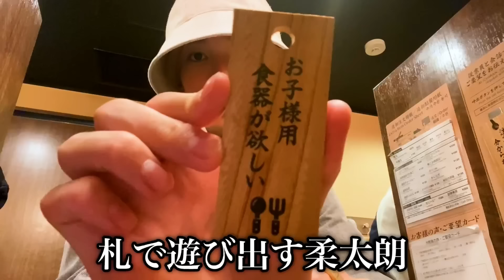【閲覧注意！？】アイドルが一蘭ラーメン早食い対決してみた！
新作YouTubeアップしました
今回はあの有名ラーメン屋「一蘭」さんにて、ラーメン早食い対決を実施🍜
そしてツアー中と言うことで、本場福岡で撮影してきました‼️

早食い且つ、イケメンに食べる、、、
アイドルって大変です🍥✨

【M!LK PROFILE】
M!LKとは、佐野勇斗・塩﨑太智・曽野舜太・山中柔太朗・吉田仁人からなる
変幻自在の5人組ダンスボーカルグループ。
グループ名には「何色にも染まることの出来る存在に」という意味が込められている。
音楽活動にとどまらず、俳優業・モデル・YouTubeにコントなど、
バラエティも難なくこなすユーモアを兼ね備えながら、
ライブでは眩しいほどの「国民的彼氏感」を見せつける
『ギャップ』こそが彼らの最大の武器。

★New Single「奇跡が空に恋を響かせた」2022/08/10 Release

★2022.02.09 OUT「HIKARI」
Stream & Download

■LIVE
「M!LK HALL TOUR 2022 満月の夜 君と逢う」開催決定
‹グループ史上最大キャパシティのホールツアー›
9月10日(土) 【東京】東京国際フォーラム ホールA
10月8日(土) 【愛知】名古屋市公会堂 大ホール
10月9日(日) 【愛知】名古屋市公会堂 大ホール
10月15日(土) 【大阪】NHK大阪ホール
10月16日(日) 【大阪】NHK大阪ホール

■LINE : @sd_milk